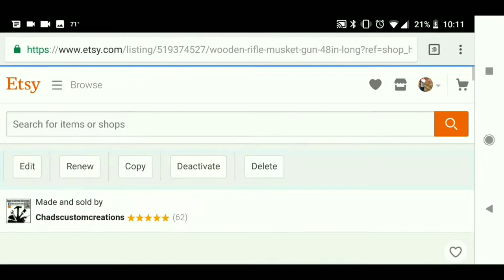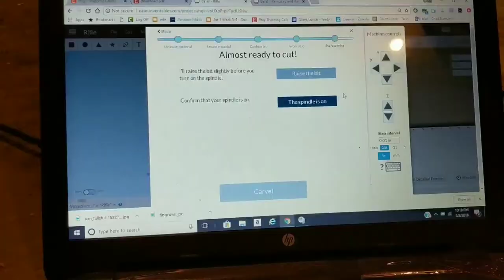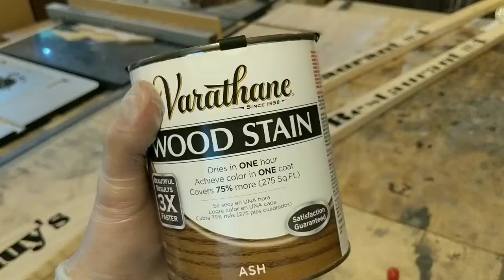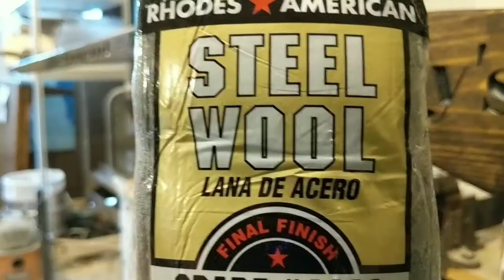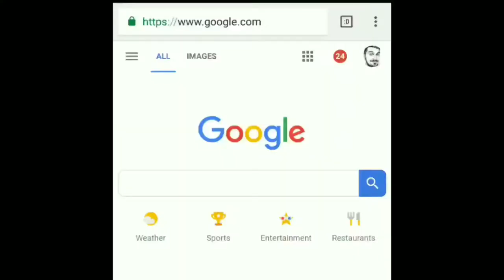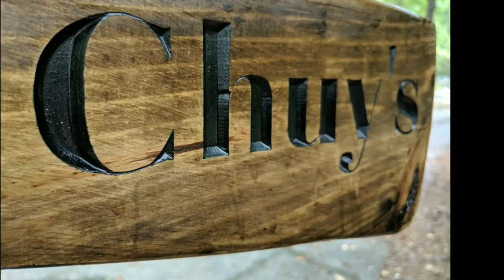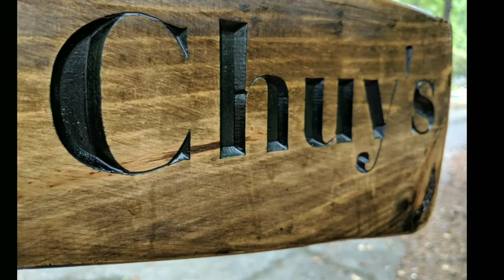Giant Wooden Restaurant Signs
A Mexican restaurant owner wanted some giant wooden, you know what's.

Stuff I use in my Shop if you purchase from this link it helps to support my shop at no extra cost to you.